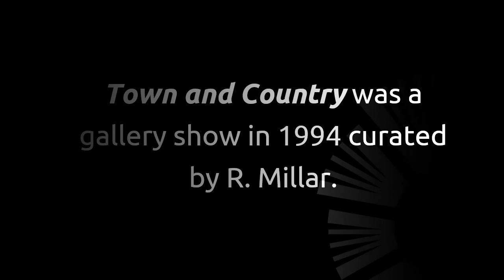Saskatoon Slideshows: the Photography of Dr FE Wait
Go back in time with our Local History experts!

Today in Saskatoon Slideshows, we're showcasing the photos (ca 1930-60) of the late Dr. F.E. Wait, a local photographer with an eye for visual effects.